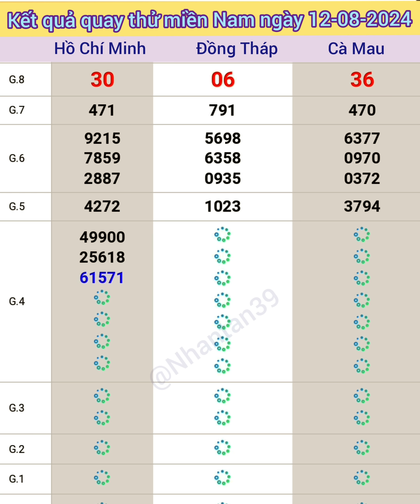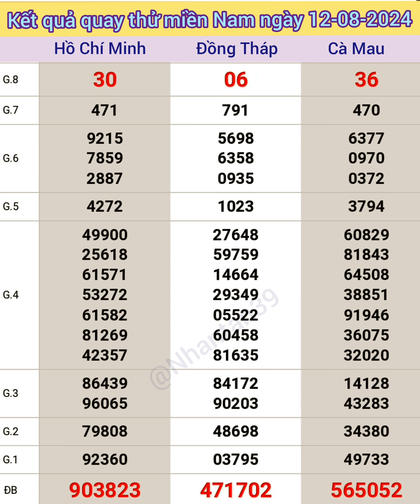Quay thử xổ số miền Nam hôm nay, thứ 2,ngày 12-08-2024, xsmn